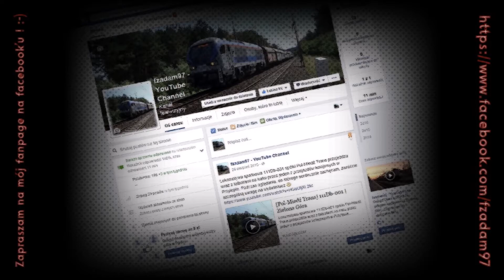[MIX] Trzy towarki na żarance | Nowogród Osiedle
Trzy pociągi towarowe przyłapane na żarance w okręgu nastawczym NO1. A oto spis treści:
- 0:12 - 311D-09 wraz z węglarkami wjeżdża na stację Nowogród Osiedle od strony Zielonej Góry,
- 2:11 - ST43-365 wraz z gruszkami wyjeżdża ze stacji Nowogród Osiedle w kierunku Nowogrodu Bobrzańskiego,
- 4:00 - SU46-047 wraz z dwoma gruszkami wyjeżdża ze stacji Nowogród Osiedle w kierunku Nowogrodu Bobrzańskiego.
Pozdrowionka i podziękowania dla informatorów ;-) !
Zapraszam na mój fanpage na facebooku:
DATA: 18.08.17